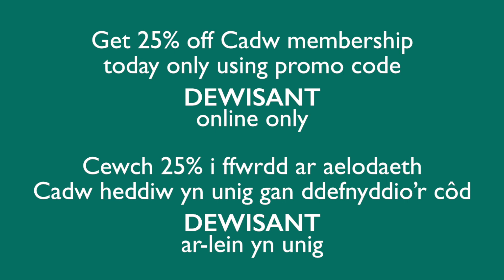Happy St David’s Day from Cadw | Dydd Gŵyl Dewi Hapus wrth Cadw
Nawddsant Cymru yn ein blodyn cenedlaethol 🌼

Our patron saint in our national flower 🌼